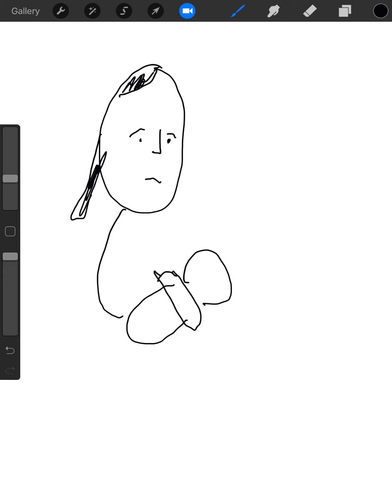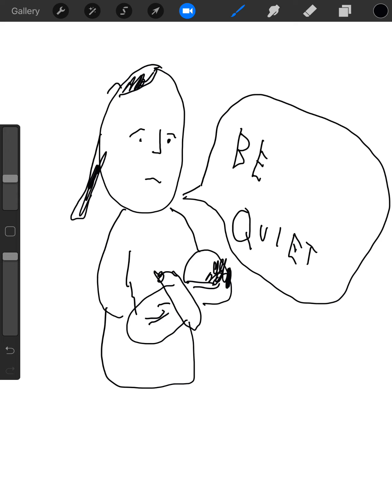This is how to draw family life.